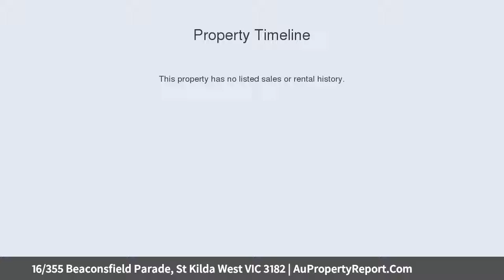16/355 Beaconsfield Parade, St Kilda West VIC 3182 | AuPropertyReport.Com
16/355 Beaconsfield Parade, St Kilda West VIC 3182
Property Type: apartment
Bedrooms: 1
Bathrooms: 1
Car Space: 0
Secret Rooftop Stunner!